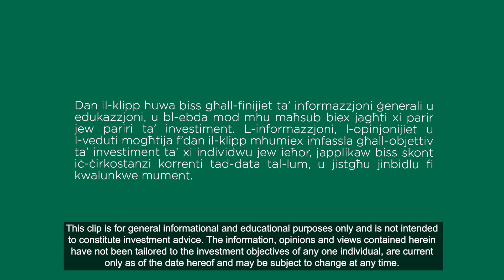Understanding investment basics - Are there any investments where the capital is guaranteed?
🤔 Are there any investments where the capital is guaranteed?
🎤 Meet our Investment Advisor Terrence, who explains this further.